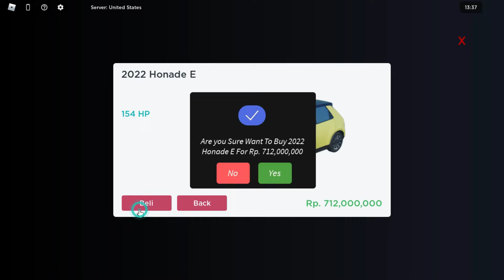Beli mobil kecil dan imut | ROBLOX CDID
Spec Laptop ;)
TOSHIBA L840
-Processor= i5-3210M
-RAM      = 8GB
-VGA      = AMD Radeon HD 7670M
-Storage  = HDD 500 GB